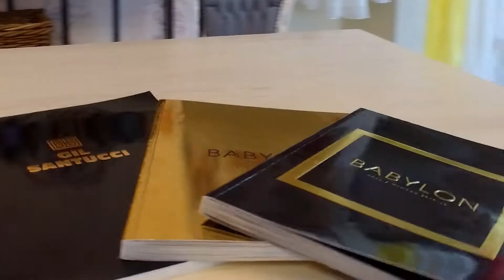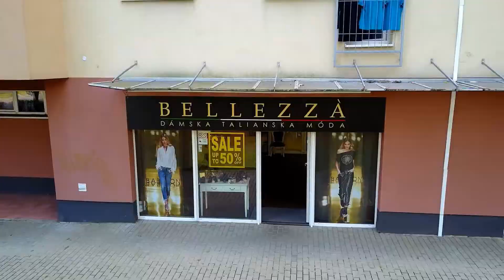Belezza klip by zolidiver